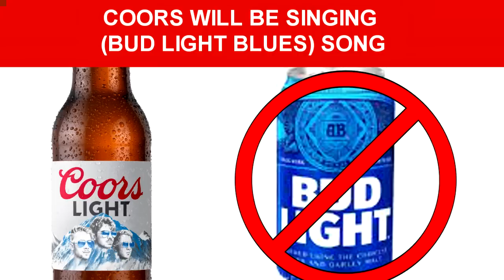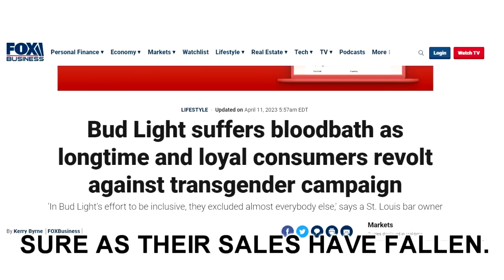Coors Will Be Singing (Bud Light Blues) BUDLIGHT Parody Song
Coors will be selling, on this great news, for what Bud Light had to do.
The Coors will be Singing Song (Bud Light Blues). A little fun over this latest controversy with Dylan Mulvaney and Alissa Heinerscheid and Budweiser with a song I wrote. Consider it a continuation of my Bud Light Funeral video. LOL. The Bud Light sales are down. Do you care? Post your thoughts. And as always, keep your wheels on the ground!